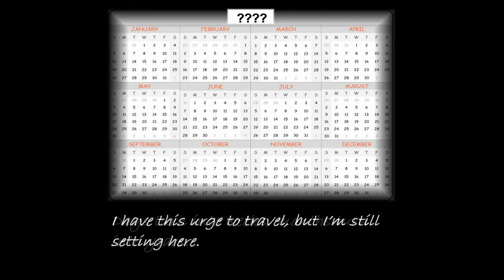Big Wheels Turn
This is a song about an old truck driver who can no longer drive the big rigs.